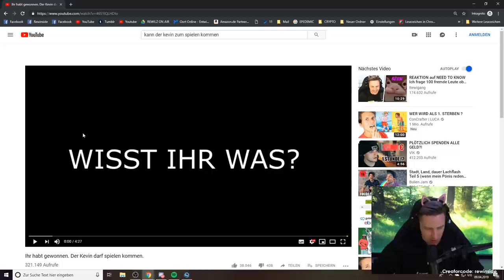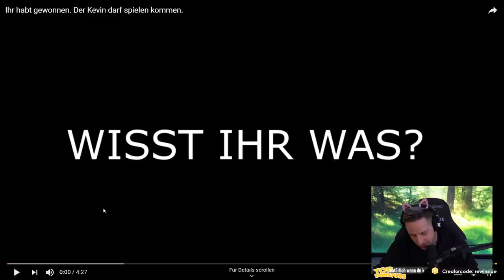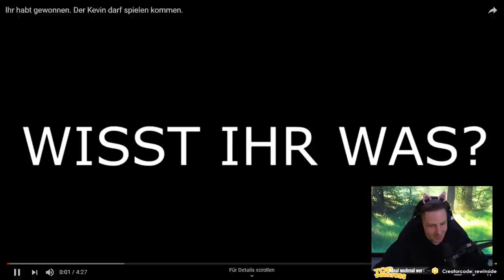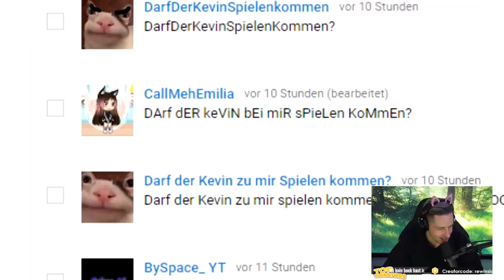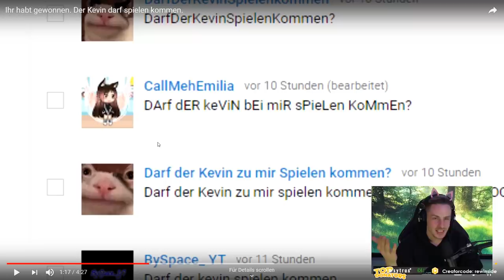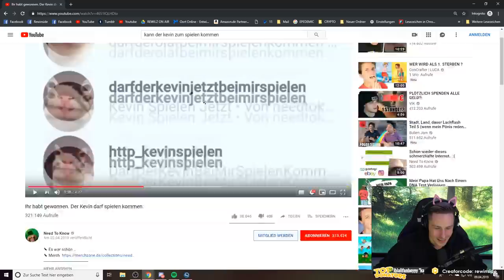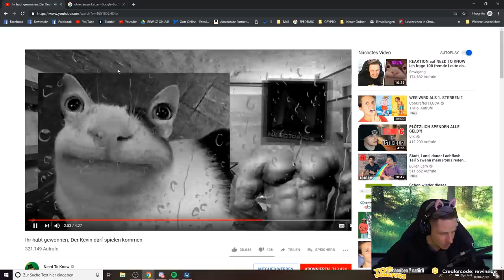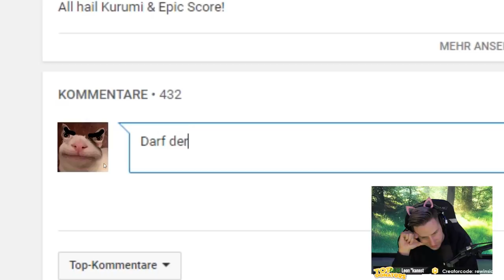Rewi REAGIERT auf Ihr habt gewonnen. Der Kevin darf spielen kommen.| Rewinside Stream Reaktion